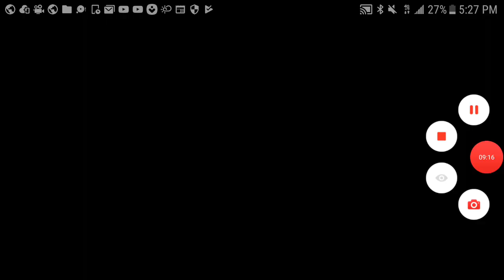Playing KickTheBuddy 6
Hurt List:
Adhesive Tape
Trash Can
Super Glue 909
Boss Mug
Ball Lighting
Tornado
Earthquake
Asteroids
Hail
X-Ray
Bike
Darts
Shuriken (Game Crash)
Trap
Baby Cube